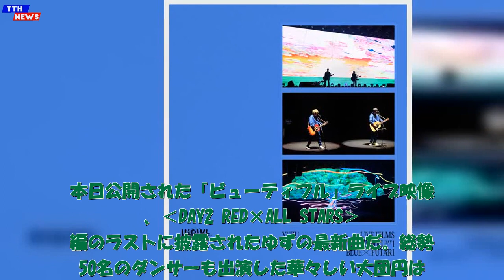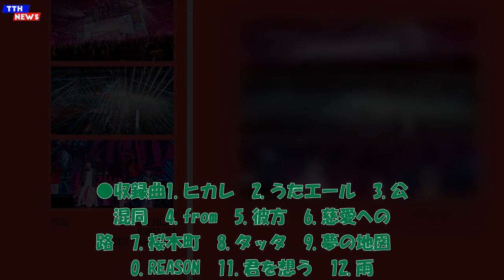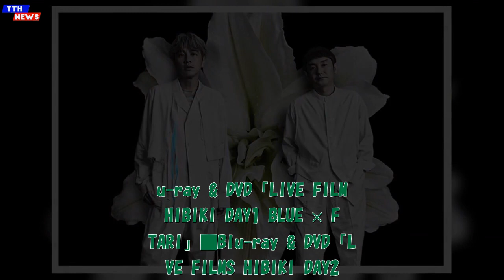TTH- ゆず、Kアリーナ横浜こけら落とし公演映像作品より最新曲「ビューティフル」公開